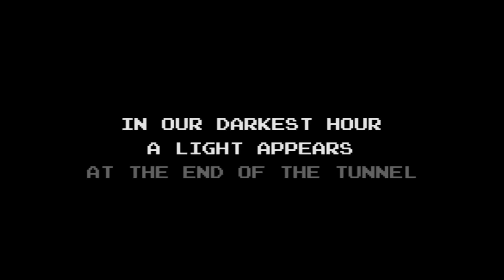Shovel Knight - Nintendo eShop Trailer (Wii U & Nintendo 3DS)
Shovel Knight is out soon on Nintendo eShop.